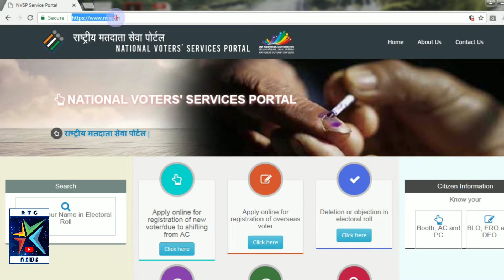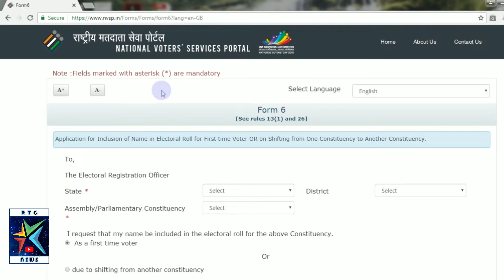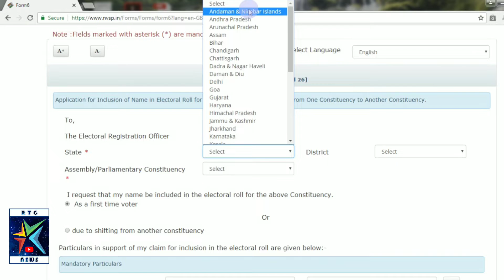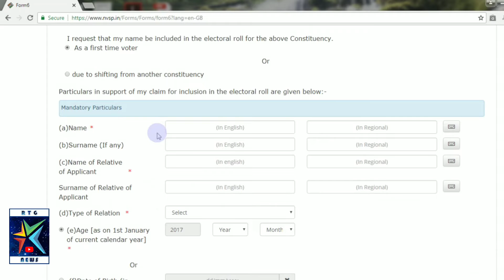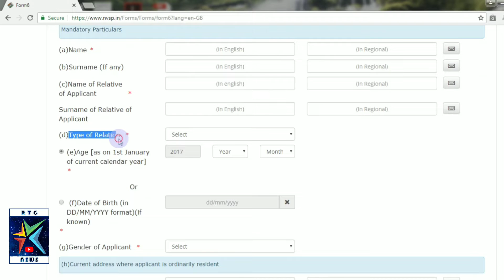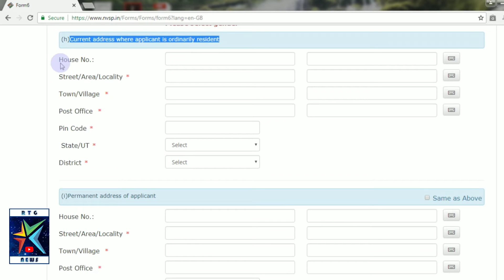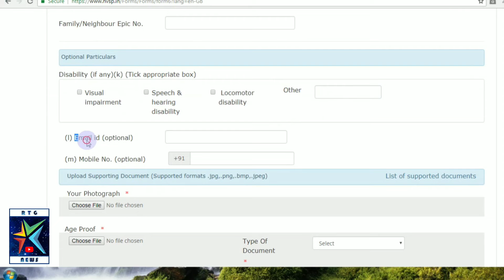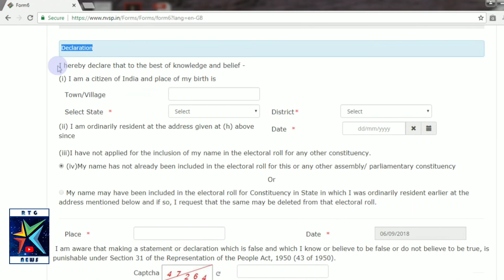Steps for Registration of New Voter Through Online | ఆన్ లైన్ లో నూతన ఓటర్ నమోదు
National Voters' Services Portal. राष्ट्रीय मतदाता ... Apply online for registration of new voter/due to shifting from AC. Click the link following👇🏼to Apply online